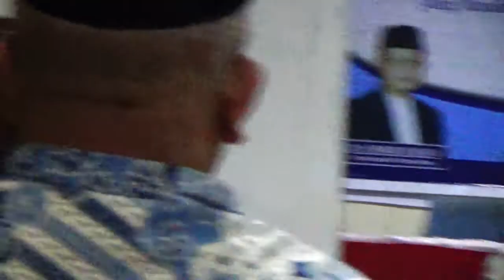KALAU DIMINTA SECARA PRIBADI, MUBALIGH IKMI BOLEH CERAMAH, TAPI RISIKO TANGGUNG SENDIRI, HATI-HATI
KAALAU DIMINTA SECARA PRIBADI, LAYANI TAPI HATI-HATI, RISIKO TANGGUNG SENDIRI, SEBAIKNYA JANGAN DILAYANI, PATUHI KEPUTUSAN BERSAMA, DEMI KEMASLAHATAN BERSAMA PULA, IKMI MDI, MUHAMMADIYAH, DAN LEMBAGA DAKWAH LAINNYA. REKAMAN DR.HM. M,RAKIB JAMARI.